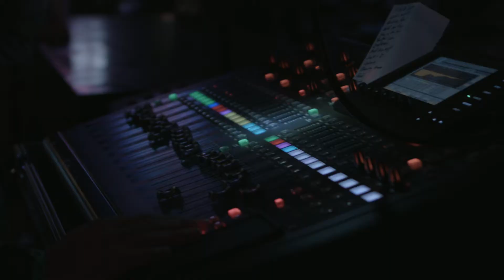Melody of Hope Debut Concert: Feat. Green River Ordinance with David Dunn and Northern National!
Melody of Hope's debut concert benefiting "The NET" and "Children at Risk" headlined by Green River Ordinance with special guests David Dunn and Northern National!